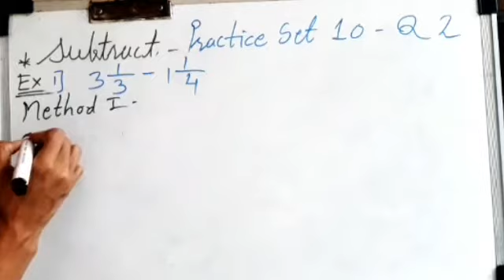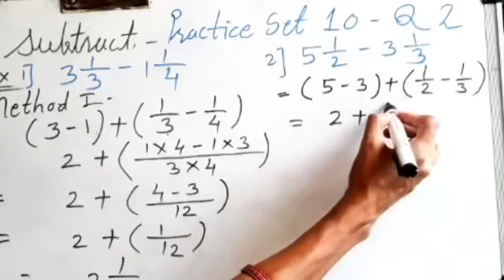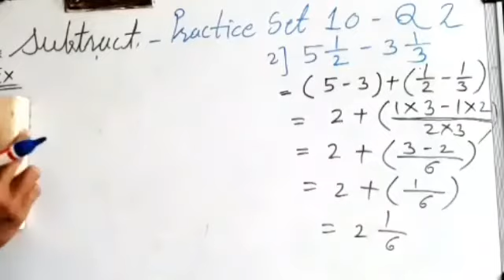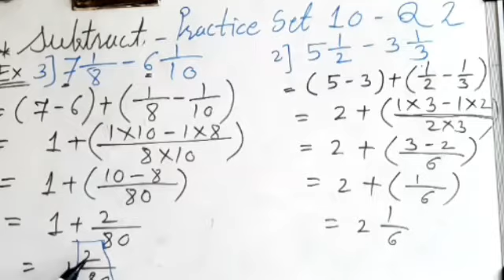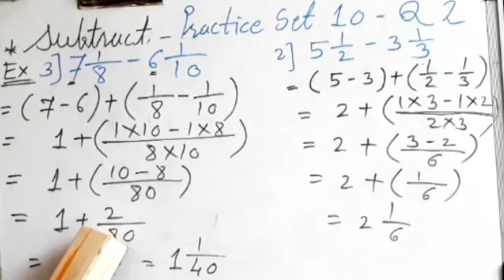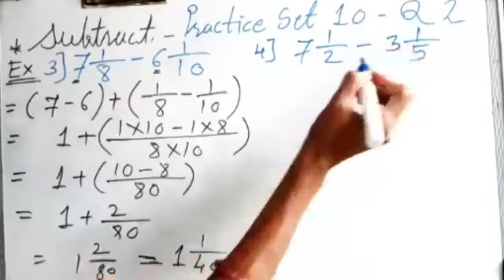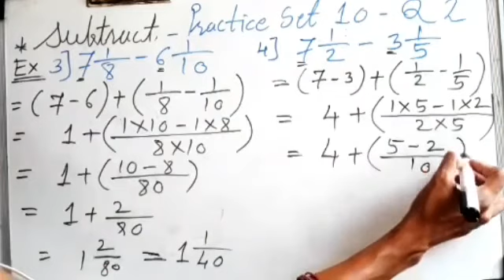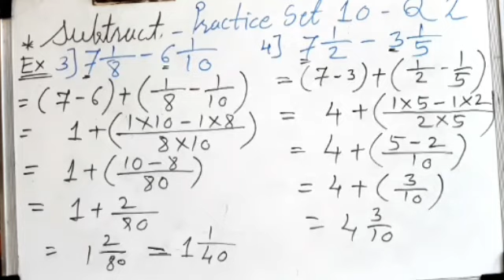Operations on Fractions Video No 9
Video from Pranjal Kulkarni